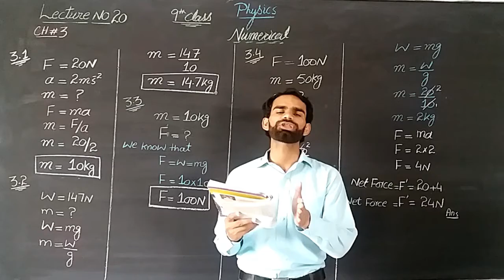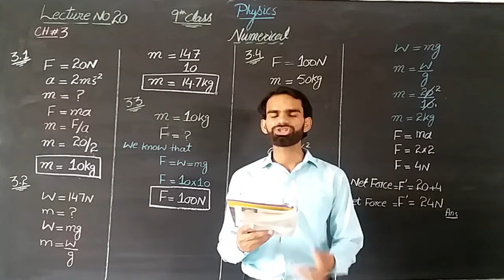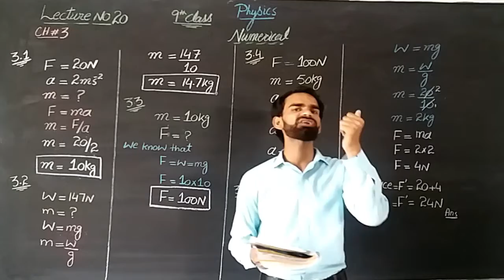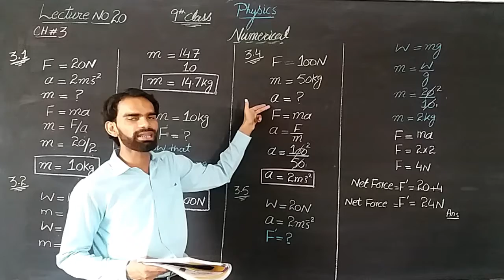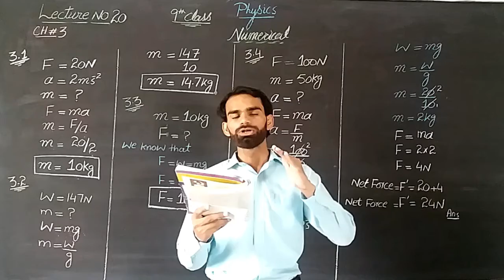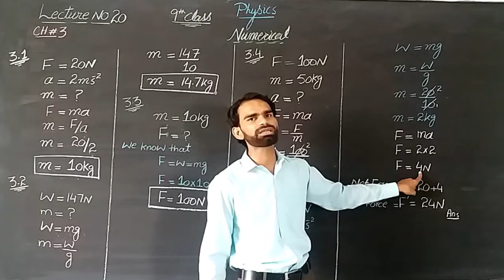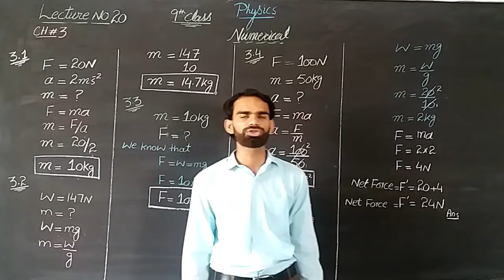9th Class Physics, Lecture.#.20, Ch.3 (Dynamics)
In this video, You will learn unit 3 (Dynamics). We discuss Page.#.83 Numerical# 3.1, 3.2, 3.3, 3.4, 3.5. Hope this video will be beneficial to you.